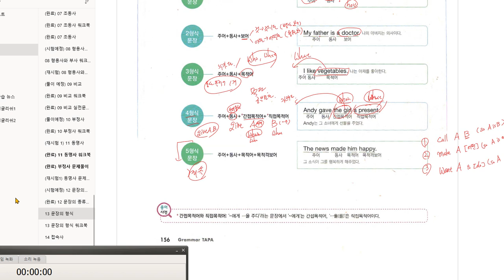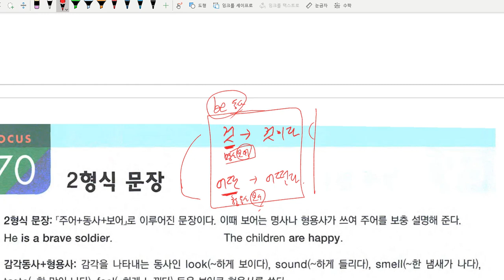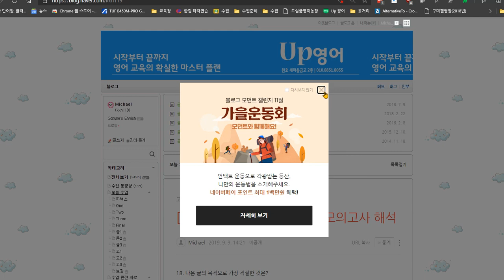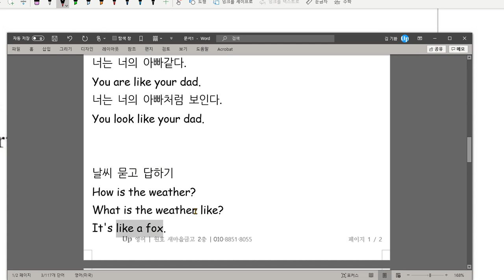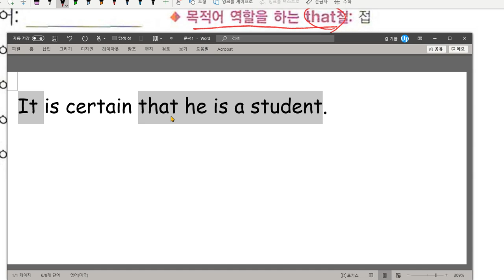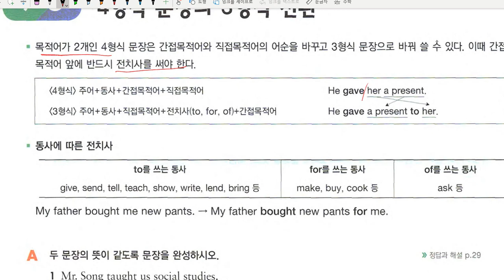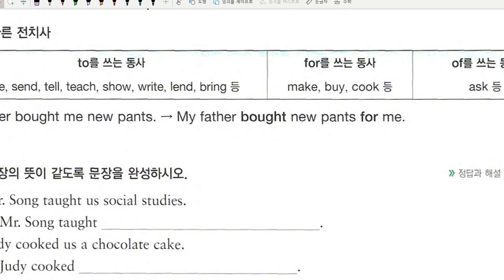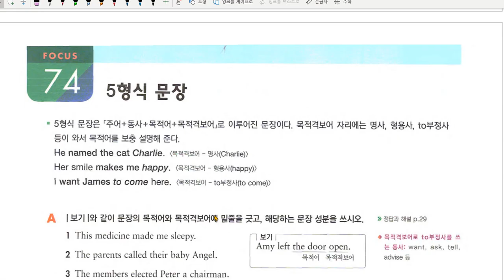중1 2020 11 17 문법 문장의 형식 독해 자율읽기 풀이